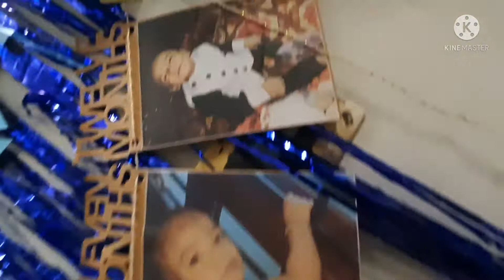how to decorate home for birthday party/ under low budget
how to decorate home for birthday party
low budget flipkart order its very super 👌